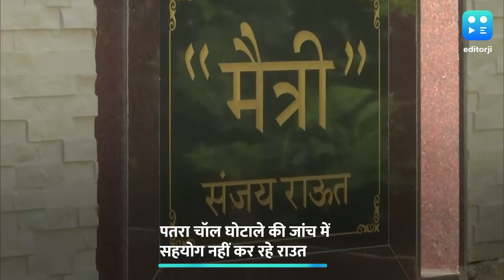Sanjay Raut के घर पर ED की टीम, हिरासत में लिए जा सकते हैं Shiv Sena सांसद | ED Raid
शिवसेना सांसद संजय राउत के घर पर ED की टीम पहुंची. हिरासत में लिए जा सकते हैं शिवसेना सांसद. उनपर पूछताछ में सहयोग नहीं करने का आरोप है.